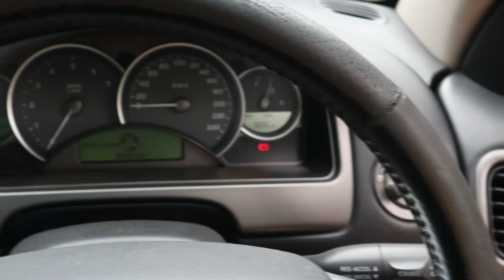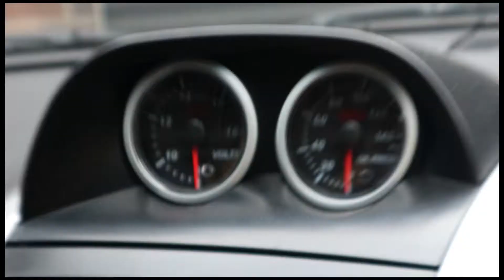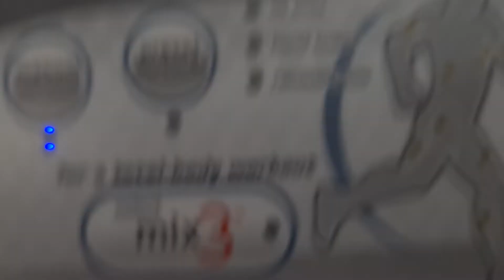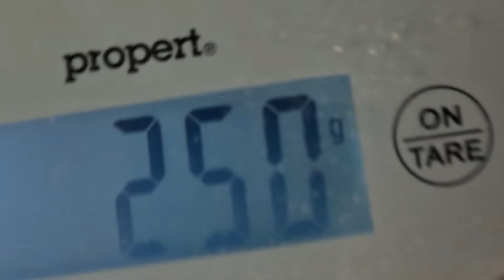I'm Back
Hi, I'm Blake.

The time has finally come. Melbourne is out of lockdown and we are free to go to gym again. It's gonna be a slow recovery, but I know that I'll come back better than ever. I'm back :)

Support would be most appreciated :)

Pr
Teen Bodybuilder
Bodybuilder
Squat
Gym
Gymshark
Vlog
Diet
Cutting
CBUM
BodyBuilding
Chris Bumstead
Leg Workout
Cheat Meal
4 Months